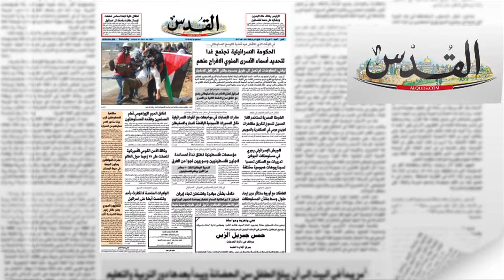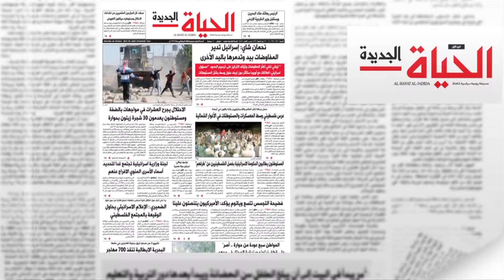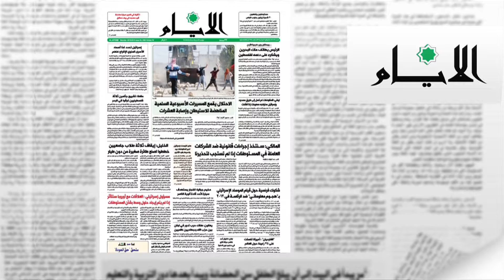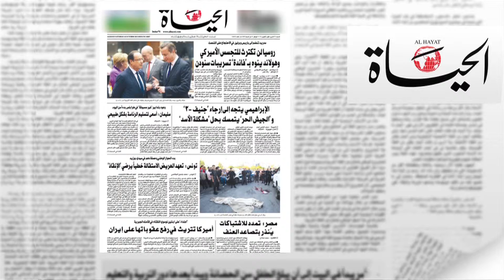الحكومة الاسرائيلية تجتمع غدا لتحديد ٔاسماء الاسرى المنوي الافراج عنهم